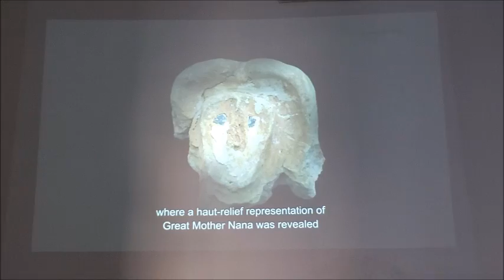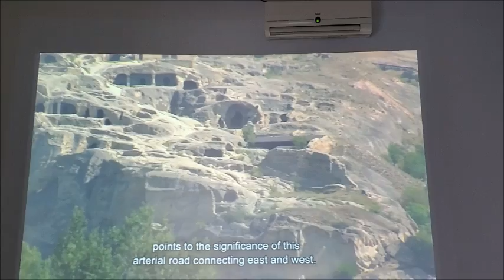조지아 므츠헤타와 고리 스탈린 박물관 Mtskheta & Gori, Georgia Nov. 01, 2021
트빌리시에서 렌터카로 므츠헤타와 고리, 바토미 그리고 아르메니아의 명소들을 돌아보았습니다. 조지아의 고리 출신으로 구소련의 지도자가 되었던 스탈린 박물관도 방문할 수 있었습니다.